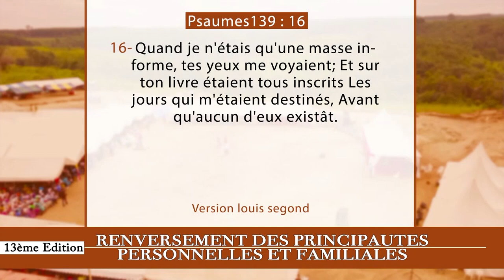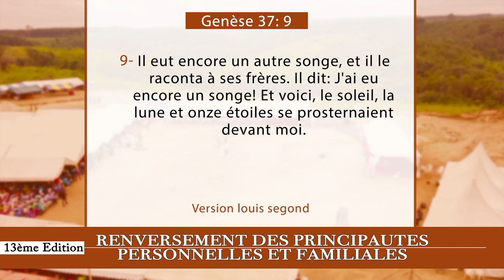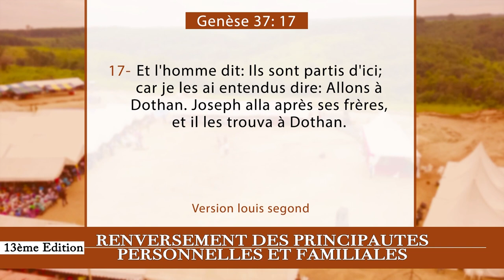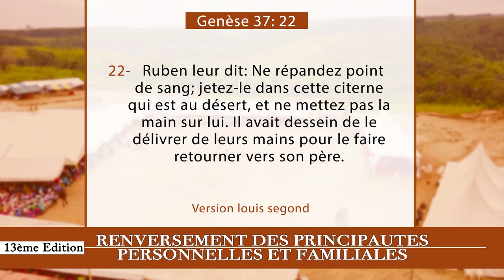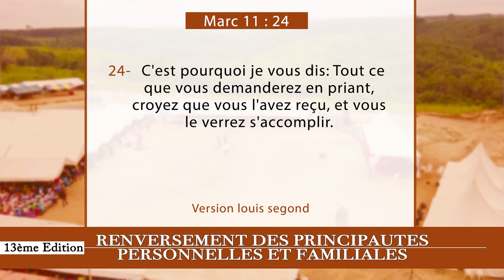12e JOUR CRPPF 2021- BANNIR TOUS COMPLOTS CONTRE MA DESTINEE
12e  JOUR DE LA 13e EDITION  DE LA CROISADE POUR LE RENVERSEMENT DES PRINCIPAUTÉS PERSONNELLES ET FAMILIALES 2021

Thème : BANNIR TOUS COMPLOTS CONTRE MA DESTINEE

40 Jours de jeûnes et prières

Au rendez-vous :
- Délivrance des captifs
- Guérison authentique
- Bénédiction
- Restauration